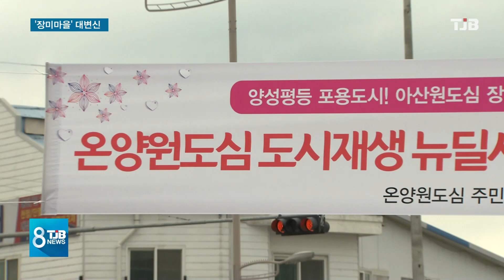[TJB뉴스]장미마을 도시재생사업으로 변신 한다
【 앵커멘트 】
아산의 대표적인
성매매 우려지역이었던
'장미마을'이
양성평등 거리로
탈바꿈 합니다.

국토교통부의 도시재생
뉴딜사업에 선정돼
장미마을 일원의
온양원도심이
내년부터 여성과
청년 중심 공간으로의
대변신이 시작됩니다.

연규양 기자가 보도합니다.